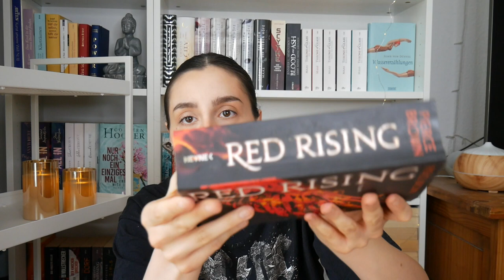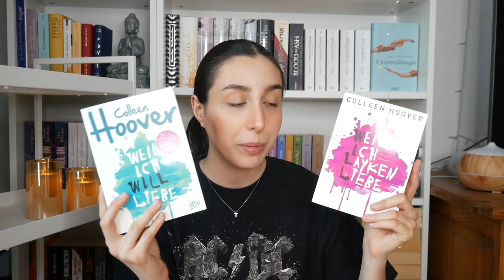UNHAUL - diese Bücher habe ich aussortiert | made by anna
ich habe mal wieder etwas umgeräumt und aussortiert. Sortiert ihr auch ab und zu Bücher aus? Ich habe mich am Anfang etwas schwer damit getan, aber inzwischen bin ich sicher, dass die Bücher ein tolles neues Zuhause finden und jemand neues Freude bereiten.

Ich wünsche euch viel Spaß beim schauen und wünsche euch allen eine wunderschöne Woche!